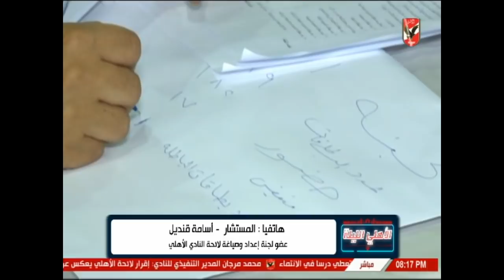اسامه قنديل انا فخور اني اهلاوي